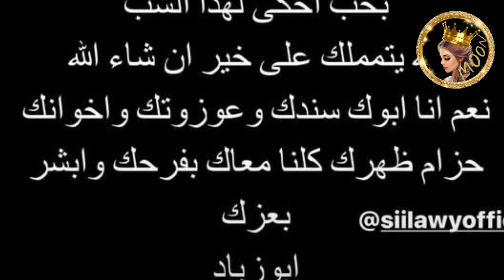✨والد سيلاوي يكشف خطوبة ابنه وقمر الطائي تصدمهم في لبنان 😲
خطوبة سيلاوي وقمر الطائي تصدمهم بردة فعلها...

شكرا كثير لدعمكم ومحبتكم🙏❤ وتعليقاتكم الحلوة ما بتعرفوا اديش بكون مبسوطة☺ وانا عم شوف كل 🧐 تعليقاتكم✍️ والله كثير فخورة فيكم وكمان بتعطوني طاقة اني استمر❤🎞🎥